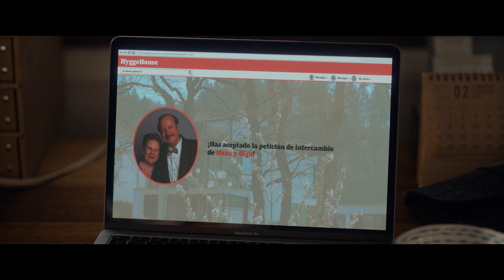El cuco - Trailer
El cuco - Trailer Oficial (2023)

Sinopsis: Este año las vacaciones de Marc y Anna, embarazada de ocho meses, serán distintas. Han decidido intercambiar su casa con Hans y Olga, una pareja de jubilados alemanes que han conocido a través de una web. Pese a la aparente calma del principio, poco a poco, el intercambio de casas se convierte en una auténtica pesadilla para Marc y Anna cuando descubren que Hans y Olga tienen otros planes para ellos.

Dirección: Mar Targarona
Reparto: Belén Cuesta, Jorge Suquet, Hildegard Schroedter, Rainer Reiners, Chacha Huang, Manel Dueso, David Selvas, Marina Gatell